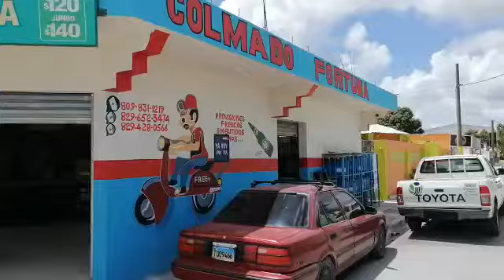Pro Consumidor inspecciona alimentos en Verón-Punta Cana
Somos un canal de televisión dirigido a todo público con Información actualizada de Interés nacional e internacional nuestro canal de televisión se transmite desde el este de Republica Dominicana con una programación ágil y versátil